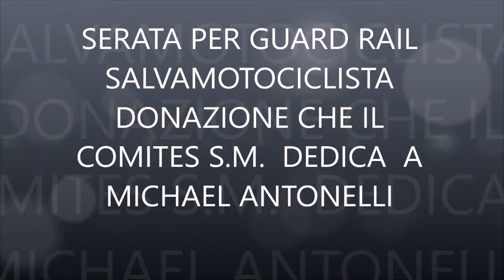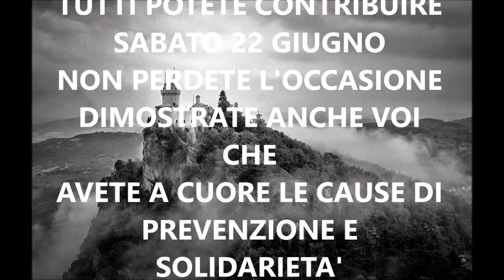BREVE INVITO serata 22 06 19 per Michael e Guard Rail salvamotociclisti MOD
UN INVITO A PARTECIPARE AD UN EVENTO CON TANTI ARTISTI PRESTATI ALLA SOLIDARIETA' ED ALLA PREVENZIONE DELL'ERRORE UMANO